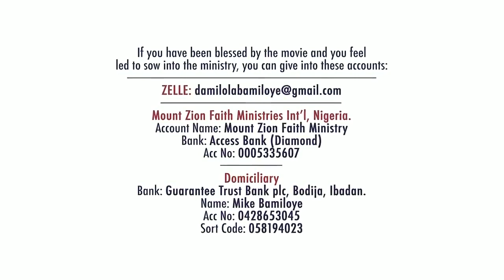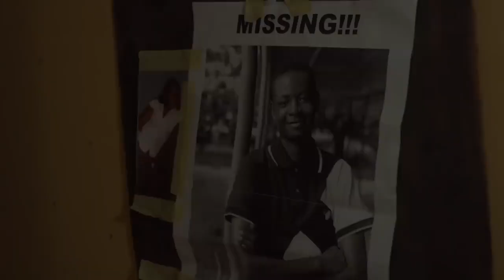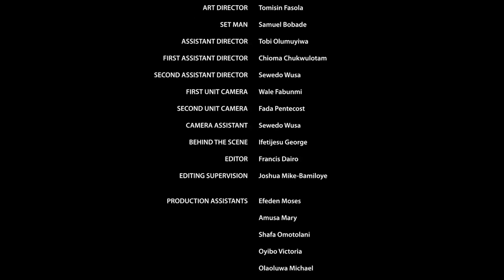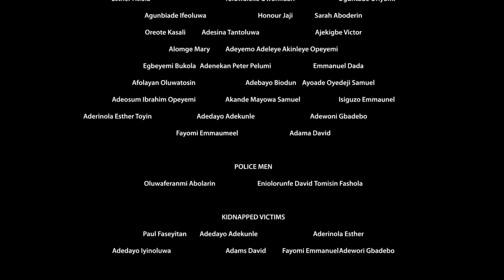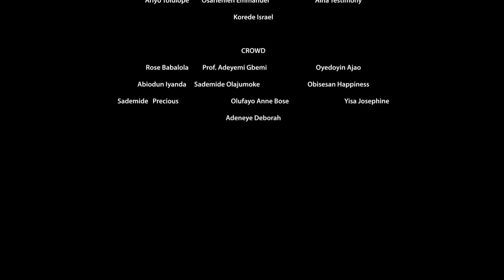ABATTOIR SEASON 3 EPISODE FIVE